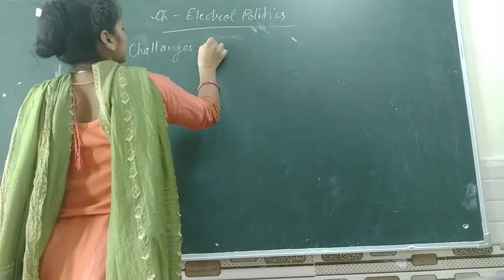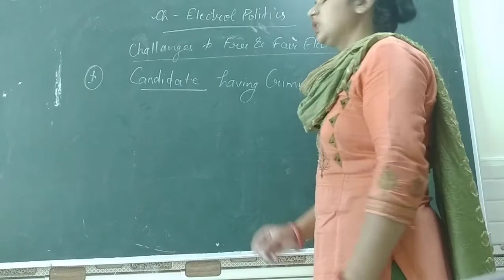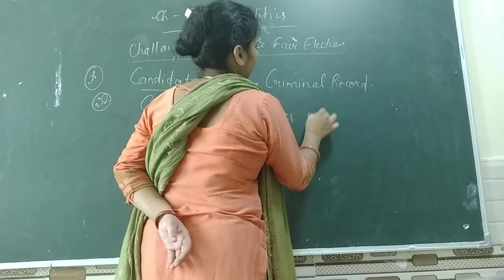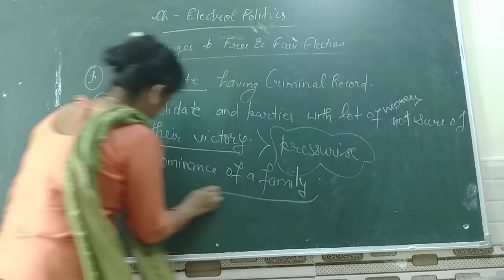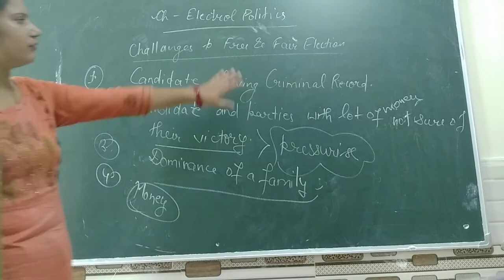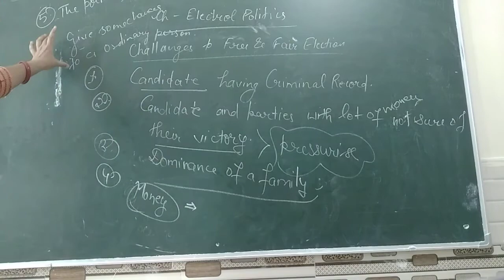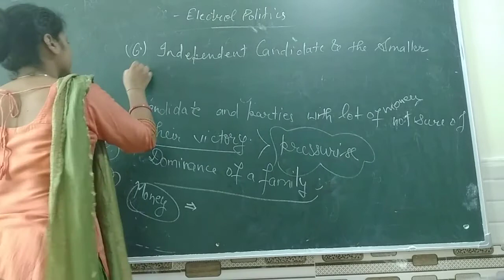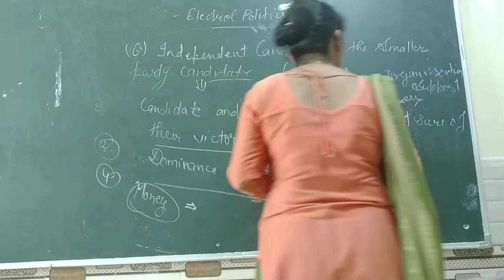challenges in free and fair elections class 9